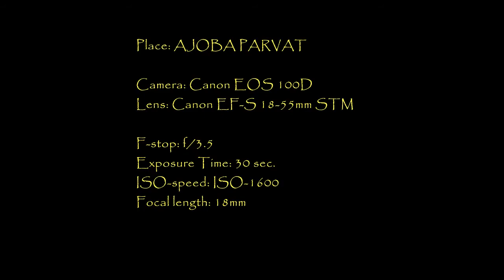Star Trail AMK & Kalsubai from Ajoba Parvat | Sahyadri Nightlapse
Shot from Ajoba Parvat which we approached from Kumshet Village( Akole Taluka, Ahmadnagar District)

Trek Group: MyWanderlust Club